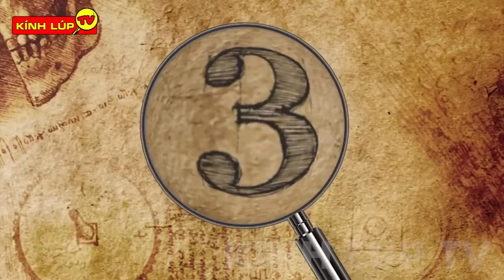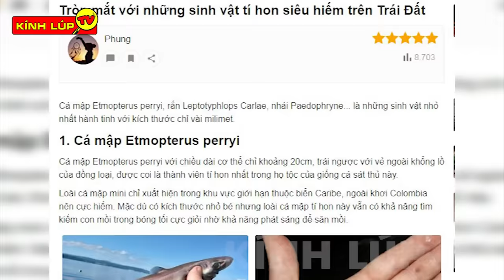🔥 7 Bí Ẩn Ly Kỳ Và Thú Vị Về Cá Mập Mà Chưa Ai Nói Đầy Đủ Cho Bạn Biết | Kính Lúp TV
🔥Chào mừng các bạn đến với kênh KÍNH LÚP TV trong video ngày hôm nay chúng ta hãy cùng đến với: 7 Bí Ẩn Ly Kỳ Và Thú Vị Về Cá Mập
Các bạn thân mến, Cá mập được coi là sát thủ đại dương, một trong những loài vật nguy hiểm nhất trên trái đất. Với bộ hàm to khỏe, những chiếc răng sắc nhọn, cá mập sở hữu khả năng tiêu diệt con mồi trong nháy mắt.
Tuy nhiên, vẫn còn rất nhiều bí ẩn về loài cá kinh khủng khiếp hoảng hốt này mà chúng ta còn chưa biết hết. Các bạn hãy cùng chúng mình tìm hiểu ngay nhé.